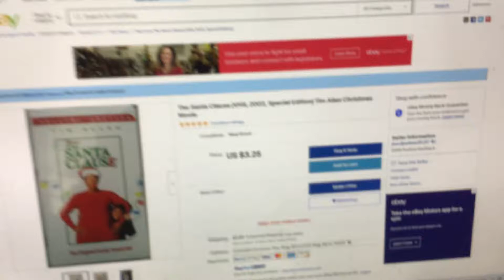The Santa Clause VHS Buys at eBay